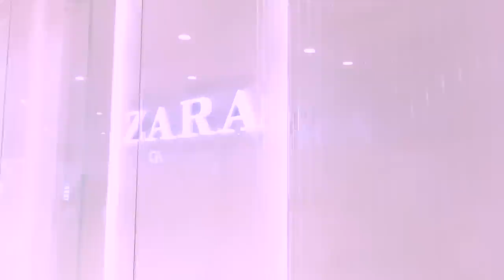COME SHOPPING WITH ME! *I SURPRISED MY SISTER +! HAUL*